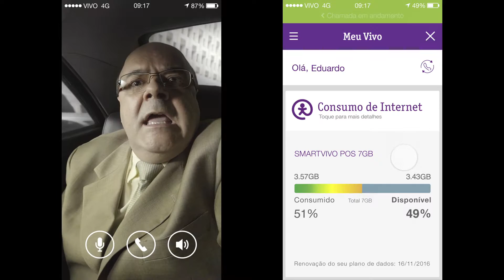Funcionário Exemplar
Baixe o App MEU VIVO e resolva tudo com a Vivo sem sair do celular.